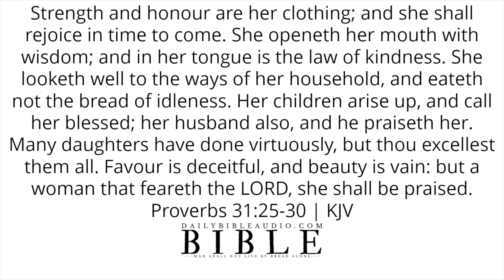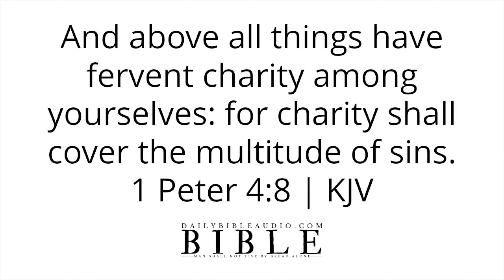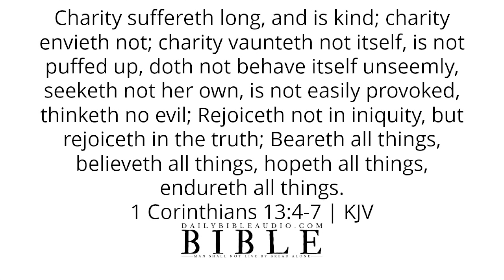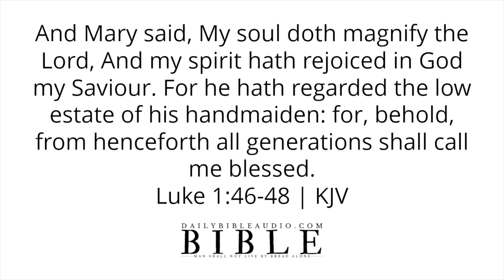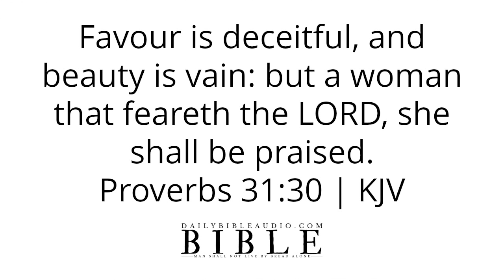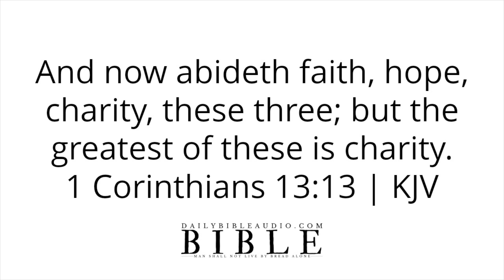Bible Verses About Mothers Love | Beautiful Scriptures About The Love Of a Mother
Please continue to let God's Word about a mother's love to take root in your heart.

Speak God's Word daily or listen to this video over and over again and allow the Scriptures concerning a mothers love to reach deep into your spirit.

Bible Verses For Best Man Speech | Blessed Scriptures To Use For Best Man Speech At Wedding